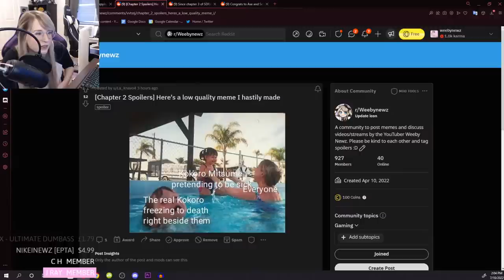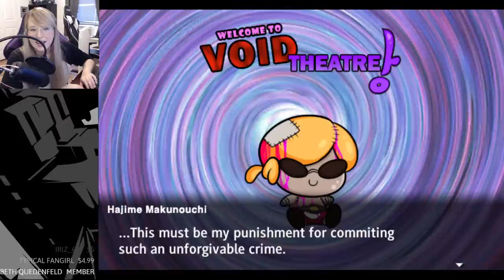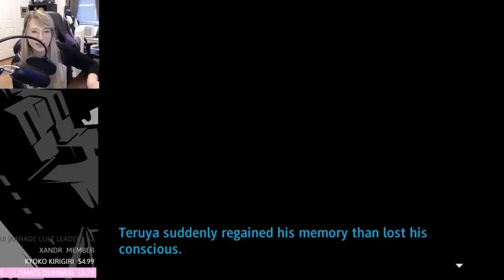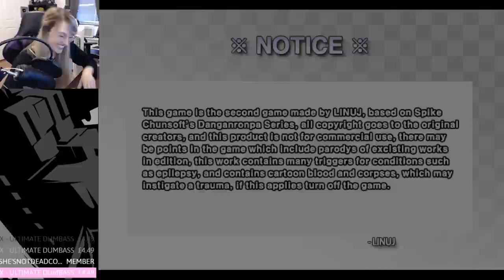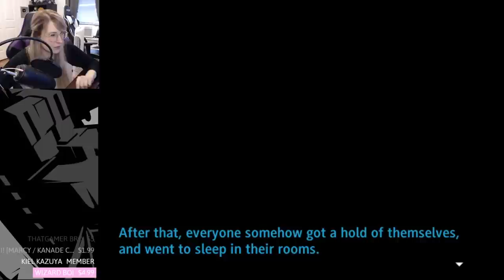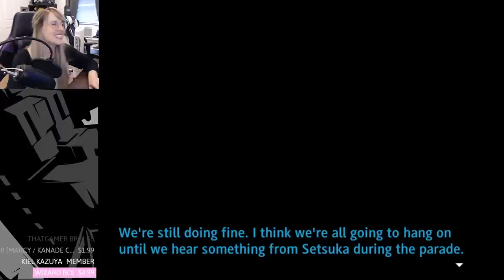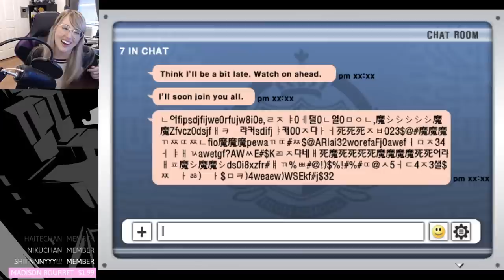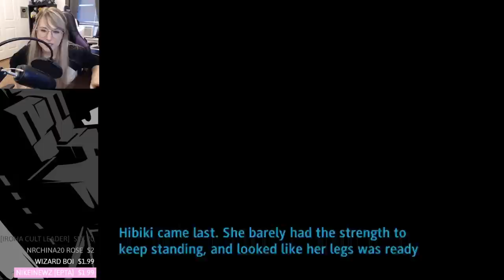3RD VICTIM REVEAL (TRIGGER WARNING) - Let's Play - Super Danganronpa Another 2 - Part 7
Super Danganronpa Another 2 is made by LINUJ.